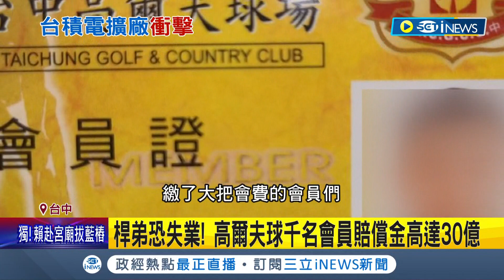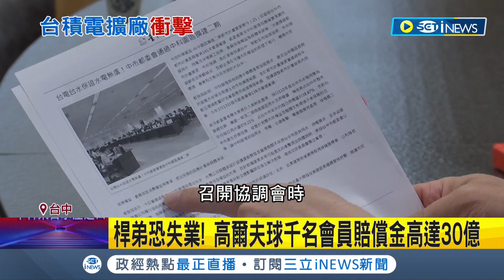台積電中科2奈米擴廠案! 都審過關"水電"成關鍵 市長盧秀燕呼籲"不排擠市民所使用的民生水電"過關│記者 張峻棟 楊晉 連家慶│【台灣要聞】20230825│三立iNEWS